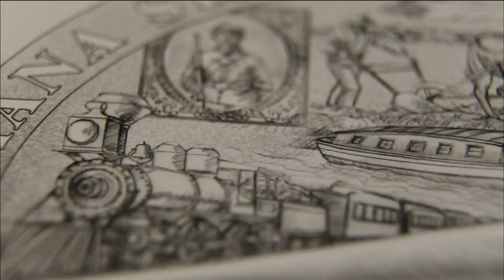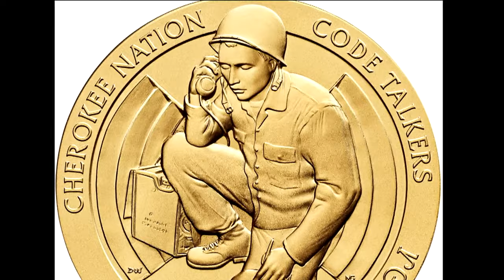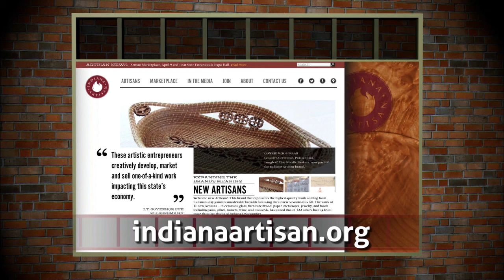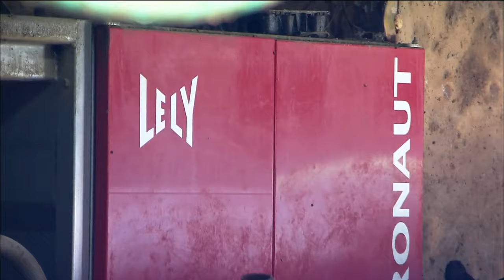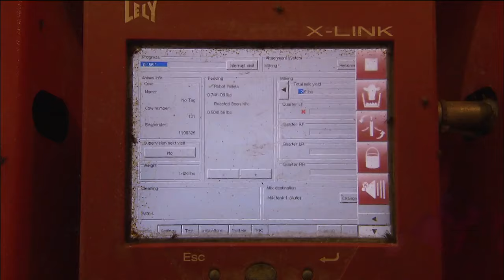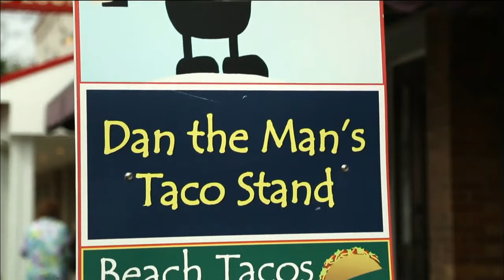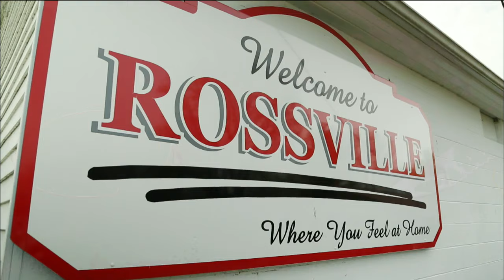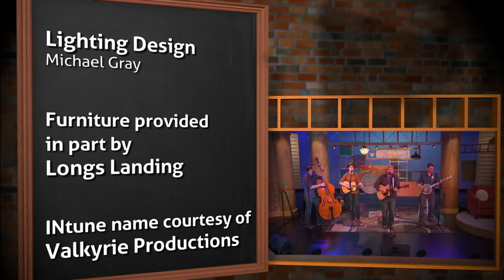The Weekly Special - Episode 1123 - Transforming Tradition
Meet the Hoosiers transforming 200 years of tradition into a celebration of the future.  Discover Indiana Artisan Donna Weaver, miniature portrait artist for the U.S. Mint!  Explore the Jones Dairy Farm, Indiana’s first robotic dairy!  Journey to Rossville with Jessica Nunemaker in a new Little Indiana adventure.  Welcome Indianapolis folk favorite Bigfoot Yancey to the studio!